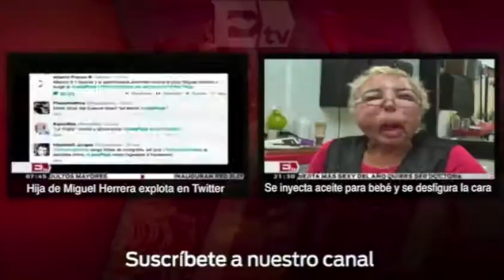Jerónimo Podestá escandalizó a la iglesia por haberse casado en la década de los 70 / Nacional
12 de junio del 2014

Programa: Nacional.
Conductor: Mario Carbonell.
Horario: Lunes a Viernes @18:30 -19:00.